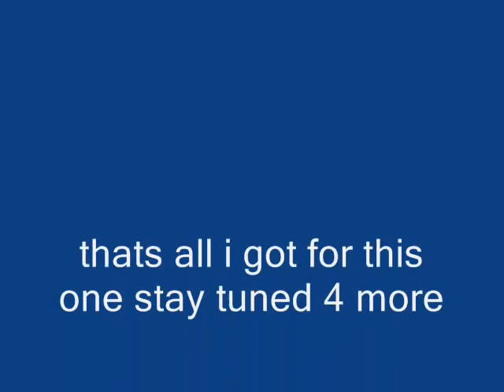osca race cars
race cars